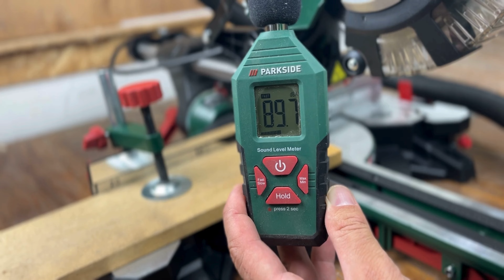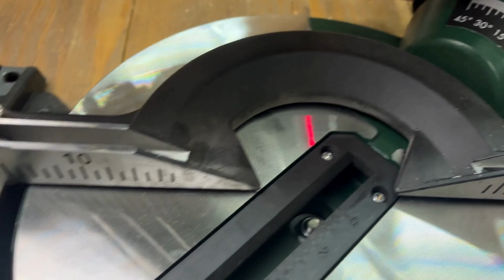KAP- OG TRÆKSAV DANSK DANISH DANMARK LIDL Parkside PZKS 2000 B2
I denne video pakker vi ud og tester Parkside Sliding Compound Mitre Saw, et kraftfuldt og alsidigt værktøj perfekt til præcise snit på træ, plastik og endda metaller. Vi vil udforske dens nøglefunktioner, såsom justerbare vinkler, glidemekanisme og kraftfuld motor, hvilket giver dig et omfattende første kig på, hvordan den klarer sig i virkelige situationer.

Uanset om du er en gør-det-selv-entusiast eller en professionel, lover denne geringssav høj nøjagtighed og bekvemmelighed. Følg med, mens vi dykker ned i detaljerne og tester det med nogle praktiske skæreopgaver!

Efterlad en kommentar nedenfor, hvis du har spørgsmål eller forslag!